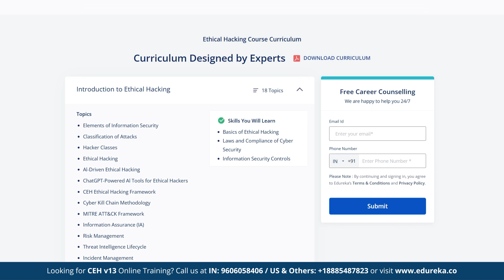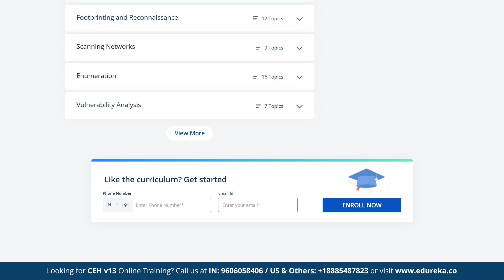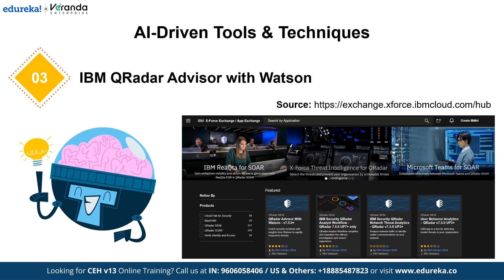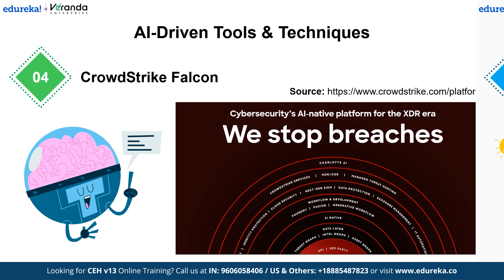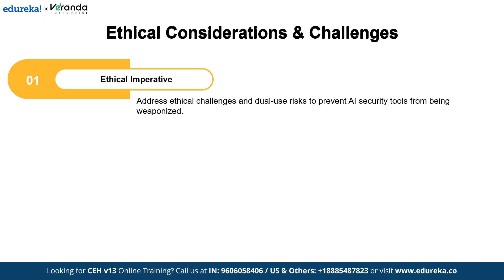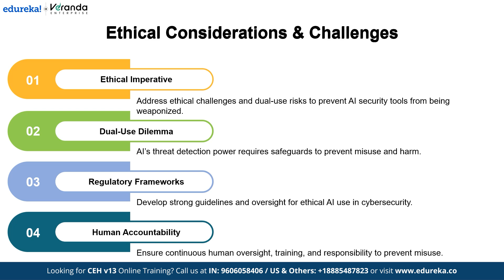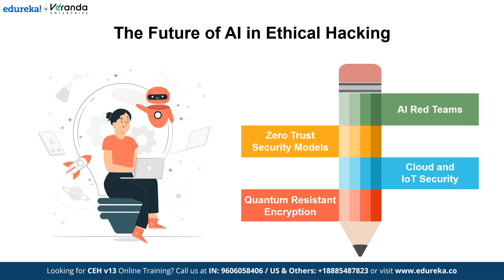AI for Ethical Hacking | Ethical Hacking Tools | How AI is Changing Hacking Forever | Edureka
In this video on *AI for Ethical Hacking* , we will explore how artificial intelligence is revolutionizing the field of cybersecurity. Discover why AI is becoming a game-changer in ethical hacking and how it empowers security professionals to identify vulnerabilities faster and more effectively.

✅ 00:00 - Introduction: The Role of AI in Modern Cybersecurity
✅ 01:16 - Importance of AI in Ethical Hacking
✅ 02:06 - AI-Driven Tools & Techniques
✅ 03:55 - Real-World Applications & Case Studies
✅ 04:44 - Ethical Considerations & Challenges
✅ 05:16 - The Future of AI in Ethical Hacking

🚀 How do you see AI reshaping the future of ethical hacking? Share your insights in the comments!

What skills or experience do I need to already have before learning cybersecurity?

Learning fundamentals of computer basics, how operating systems work, basics of networking and how it functions can be useful before you are planning to enroll in a Cybersecurity bootcamp. Having surface level knowledge about these can help you in the long run.

What are the basics to learn ethical hacking?

To start with basics of ethical hacking, you can begin with network protocols(rules that allow computers to communicate) and tools, hardware fundamentals, linux, and programming languages such as python, PHP, C, JavaScript, and SQL. Apart from these you can also learn how systems can be weak or open to attacks, different ways of hacking, and the laws that control ethical hacking for starters.

Which are the best foundation programs in cybersecurity course for beginners?

For someone who is starting in Cybersecurity field, it is important to clear the concepts on important topics such as network security, cryptography, authentication, risk management, the basics of ethical hacking and fundamentals of cyber threats.